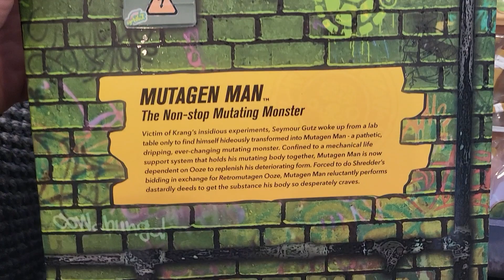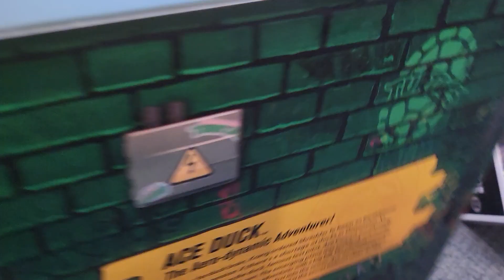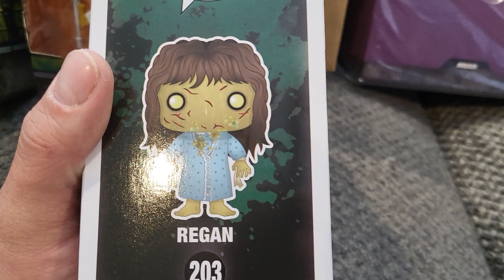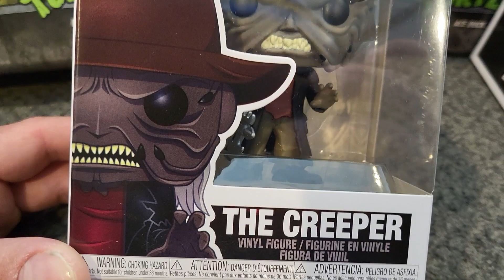Teenage Mutant Ninja Turtles Super7 Pick Ups TMNT Regan Jeepers Creepers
Pre-ordered these from Entertainment Earth.